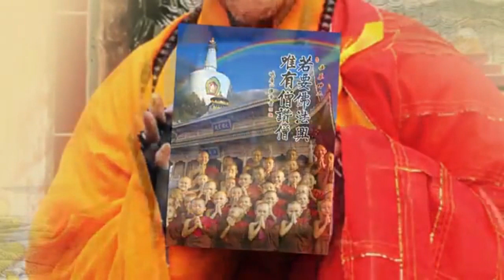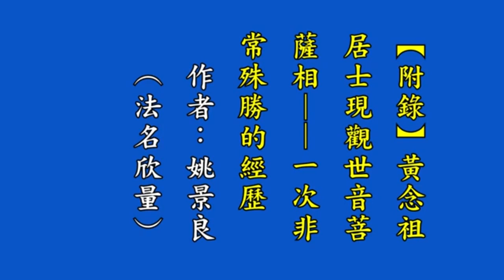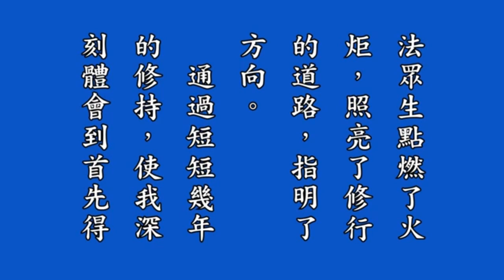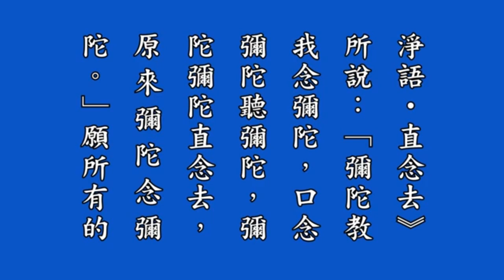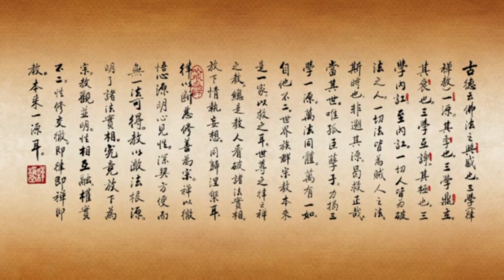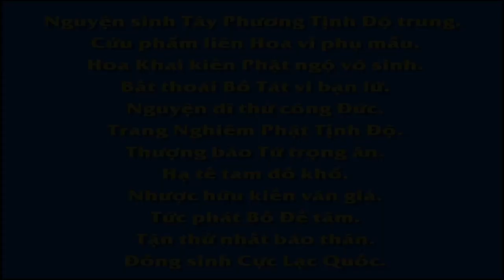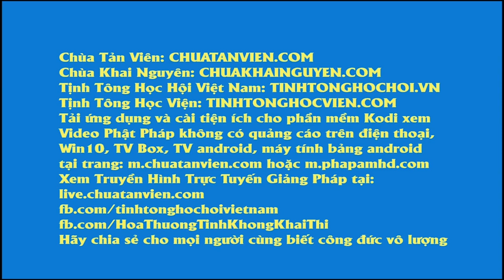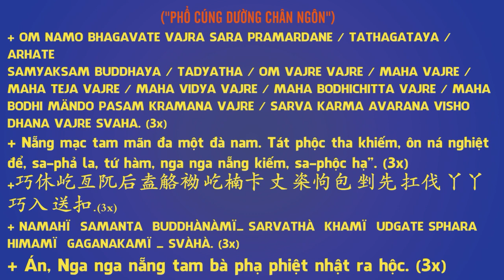《若要佛法興 唯有僧讃僧》 有聲書 第 4集,Nếu Muốn Phật Pháp Hưng Chỉ Tăng Tán Thán Tăng, Pháp Âm HD